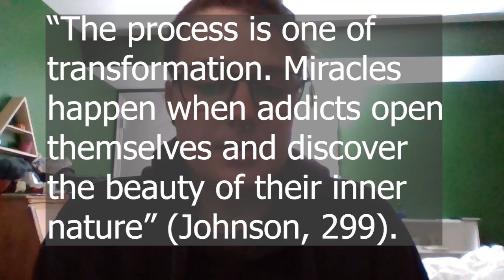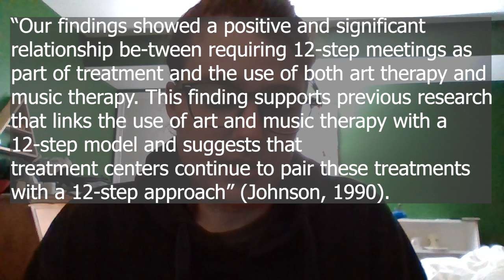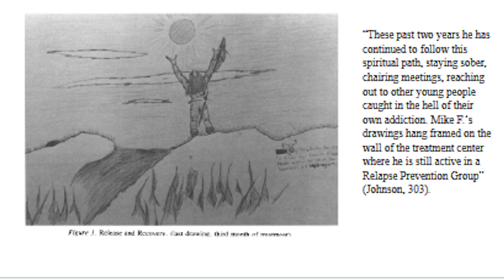Video 4: Art Therapy for Addicts and Alcoholics